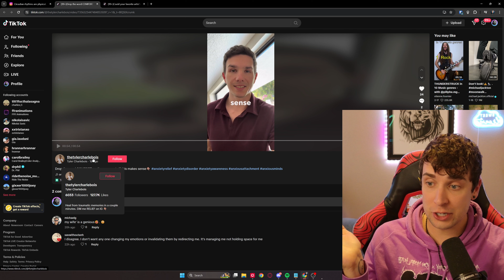DON'T Comfort Your Friends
🚀 FREE DREAM MEANINGS 😴💭
✨Jesse Lyon MS, CCHt, QS, LMHC✨